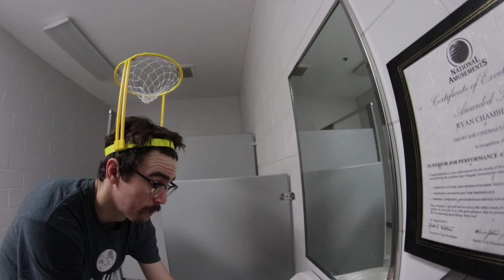Crazy Basket Headband Trick Shot Challenge!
I hope you enjoyed this video I had a ton of fun trying this thing out with Ninja and I can't wait to do make another.